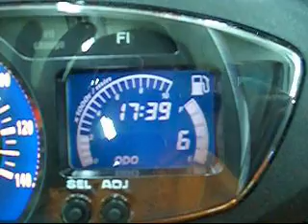NEX125與UT125D2 故障代碼 C13吸氣壓力感知器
詳細的內容，請至
POWER-MOTOR 重輪車業 - 痞客邦